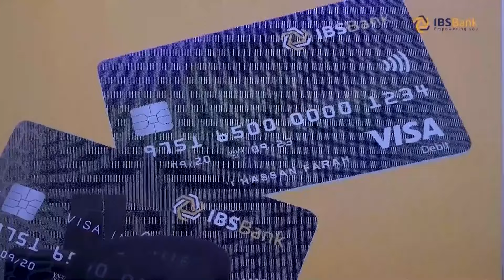Ciidamada dowladda oo weeraray Goobo ay ku sugnaayeen AS iyo dagaal khasaaro geystay oo ka dhacay.